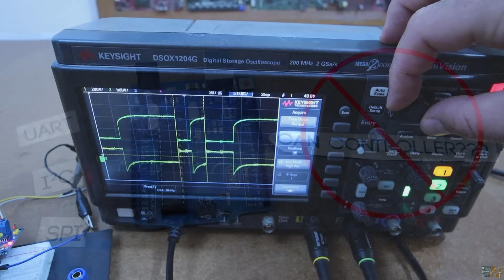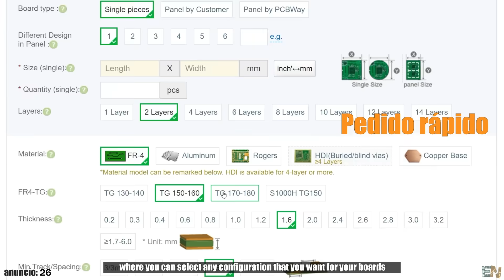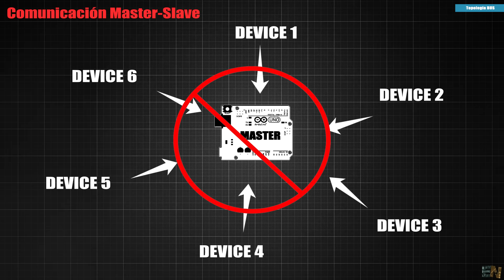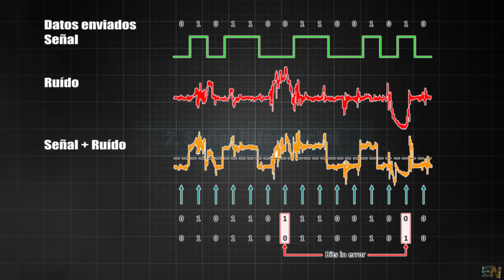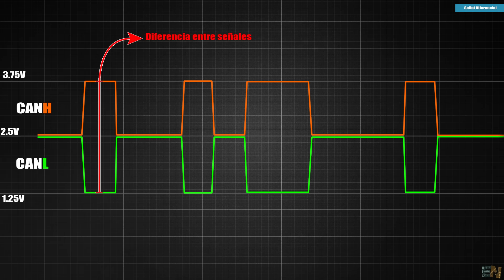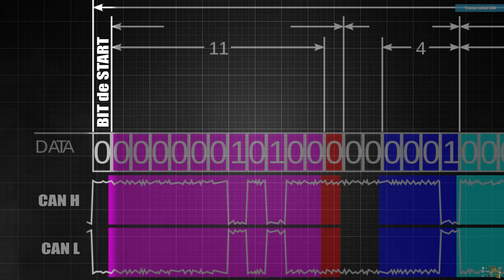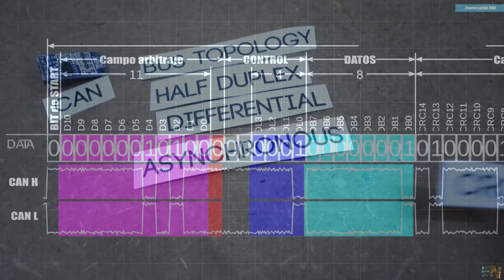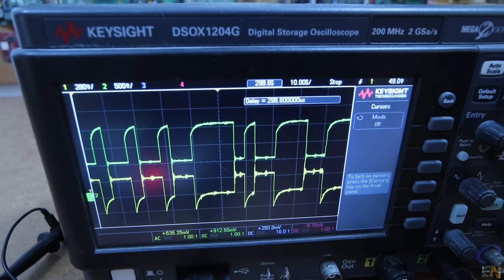Puerto CAN - Comunicación Serie - ¿Cómo funciona?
🔥¿Qué es el protocolo de comunicación serie CAN y cómo funciona? Analizamos las señales y creamos un puerto CAN con Arduino y ESP32.

00:00 Introducción
08:51 Gracias